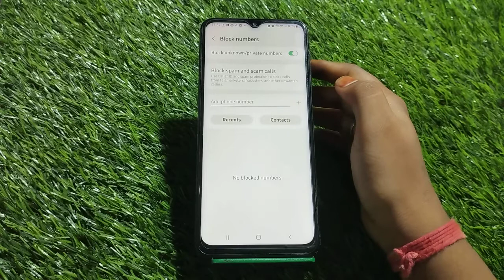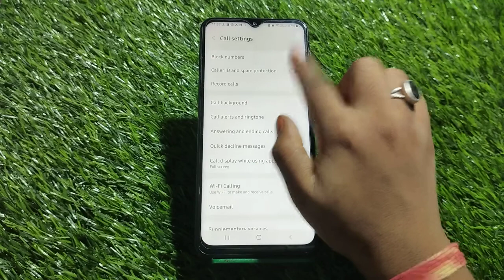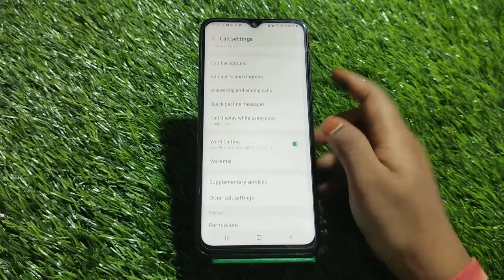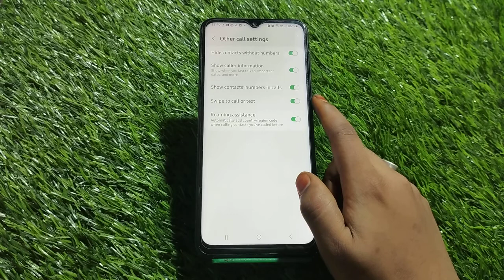Samsung Galaxy F03,Smart Call Feature , Smart Call Setting In Samsung Galaxy F03,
Samsung Galaxy F03,Smartcallfeature , Smart Call Setting In Samsung Galaxy F03, Samsung Galaxy